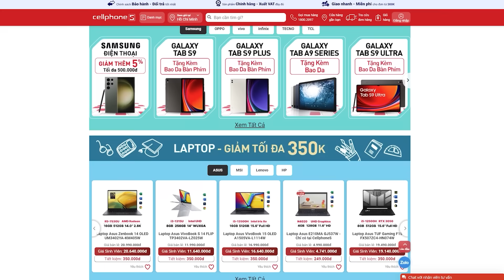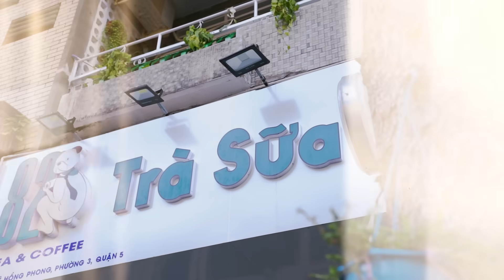SÀI GÒN NÓNG QUÁ🔥GIẢI NHIỆT NGAY THÔI: mỳ lạnh ngon tê tái, kem né, nước dừa matcha !!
HÔM NAY ĂN GÌ - Nơi chia sẻ các địa điểm ăn uống hot nhất và các thử thách ăn uống vui vẻ. 🍆 TikTok Ăn